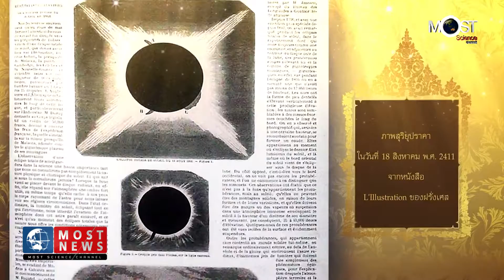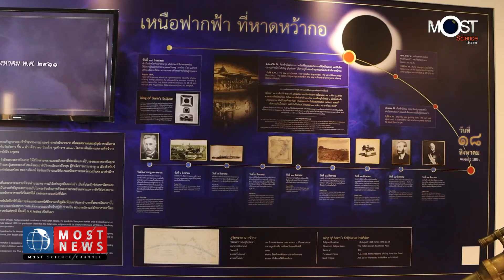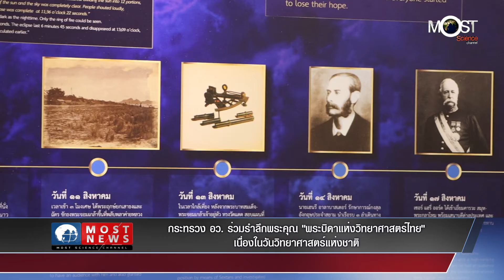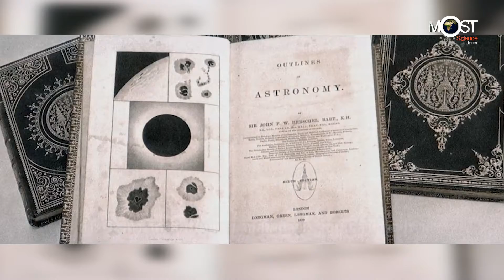MOST NEWS กระทรวง อว. ร่วมรำลึกพระคุณ "พระบิดาแห่งวิทยาศาสตร์ไทย" เนื่องในวันวิทยาศาสตร์แห่งชาติ